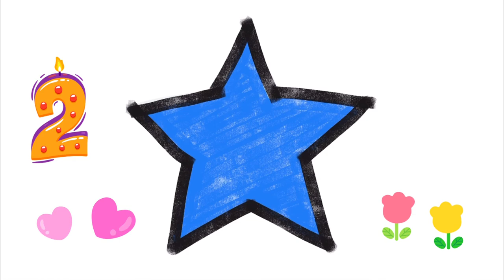HOW TO DRAW STAR CARTOON - DRAWING AND COLORING FOR KIDS - MOUSE ILLUSTRATION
how to draw star cartoon

coloring,coloringbook,kidsbook,
kidscoloring,kidscreative,design,
illustration,book,color,
bukumewarnai,mewarnai,warna,
toddler,kids,colorforchildren,
learncolor,painting,paintingforkids,
anak,colormixing,coloringpages,
illustrationbook,illustrationdesign,menggambar,
howto,howtodraw,toddlers,menggambardanmewarnai,learncolor,
c99,coloringtoys,melukis,123,Abc,